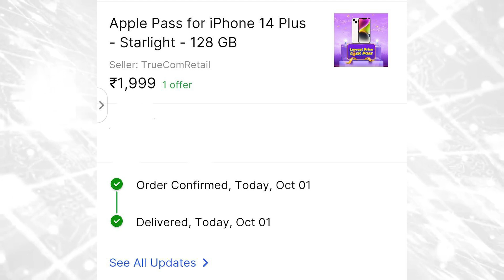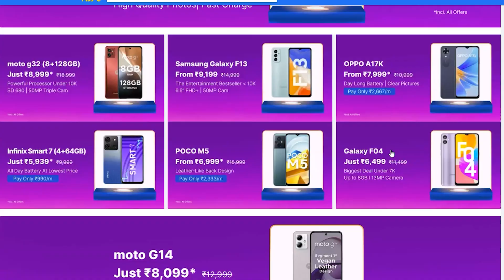Flipkart & Amazon எப்ப தான் வரும் ? எப்ப எல்லாம் வாங்கலாம் ?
Amazon Great Indian Festival

Flipkart Big Billion Days